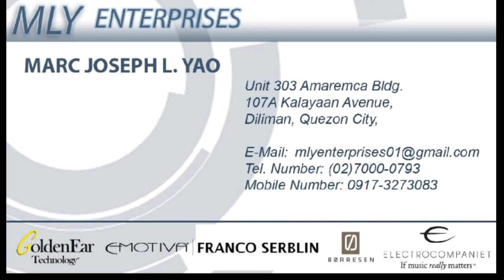"MUSIC CLIP FROM MLY INDUSTRIES SHOWROOM"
Gday, everybody in this clip, you will hear one of my reference tracks. The track is by Judith Owen. The Guitarist is Keb Mo. The track is called "Train out of Hollywood."
It was played through the golden ear loudspeakers. The amplifiers used were the Electrocompanient stereo power amp and matching pre amp. The streamer was the Eversolo, and the Dac used was the Benchmark Dac3 B.

I hope you enjoy this as much as I did being there in the room.🙂🎧👍

Many thanks to Marc and his team for hosting us that day.🙏